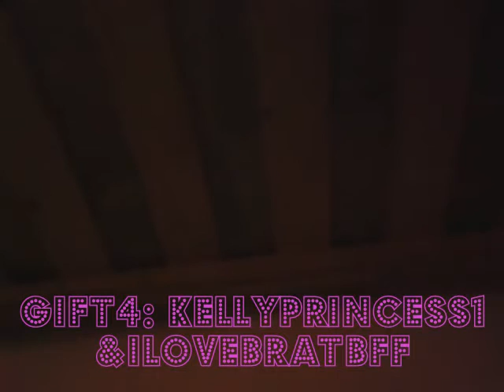Winx club season 6 drawing Gift4:ilovebratbff&kellyprincess1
Hey subbies and special message to 2 opf my bffs: YOU ROCK .